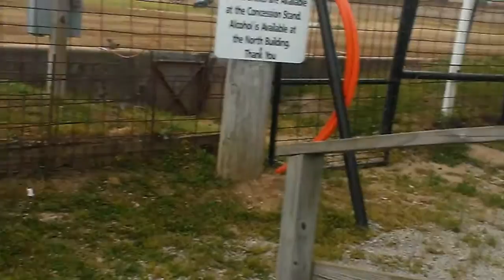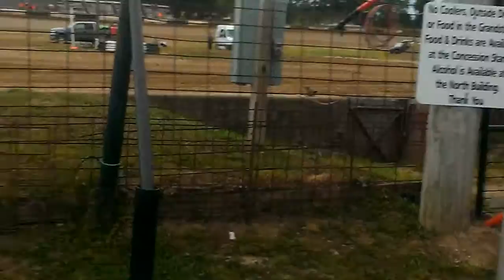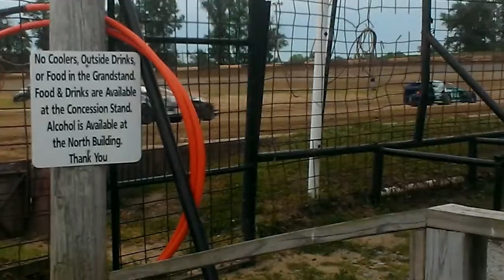KIDS MODIFIED RACE@FAYETTE COUNTY MOTOR SPEED WAY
THIS WAS FILMED ALMOST A WEEK AGO HERE I AM AT FAYETTE COUNTY MOTOR SPEED WAY  IN BROWNSTOWN ILLINOIS  AND WHAT THE KIDS MOD IS WHAT THEY DO IS PUT 4 CYLINDER ENGINES IN A MODIFIED RACE CAR  FOR KIDS TO RUN THEM NOW THE HORSE POWER IS CUT IN HALF IN THE 4 CYLINDER ENGINES VS YOUR BIGGER ENGINES